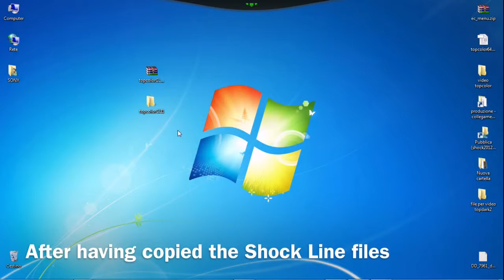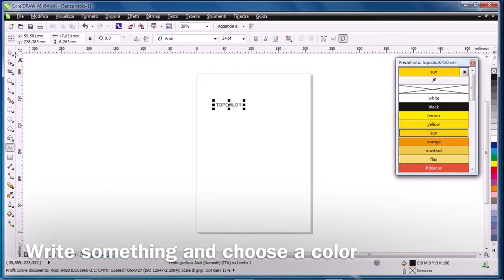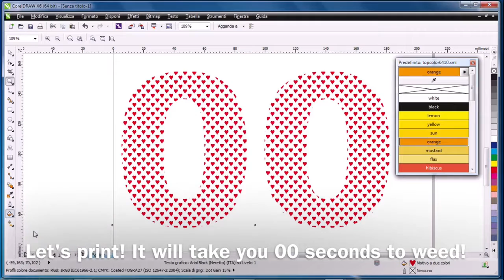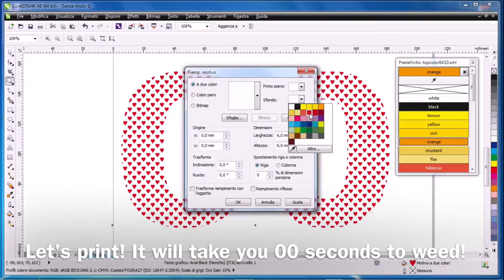Shock Line - Installing palette FC TopColor | PantoonBenes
Check out how to install the colour palette for Shock Line FC TopColor in Corel Draw.  FC TopColor is a Self-weeding transfer paper for personalizing colored fabrics suitable for OKI printers.